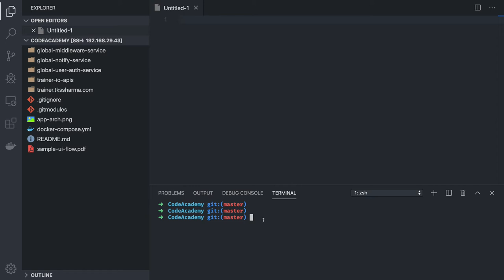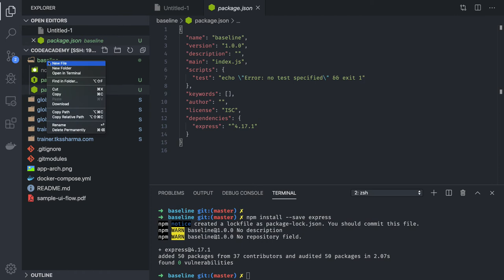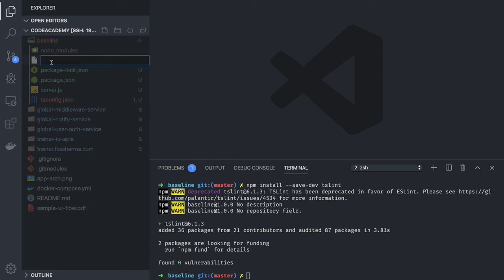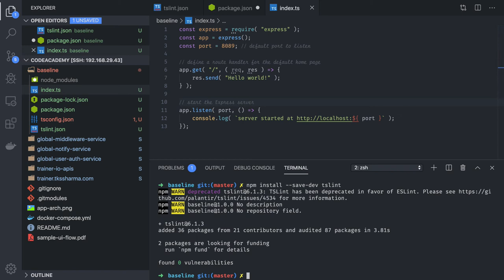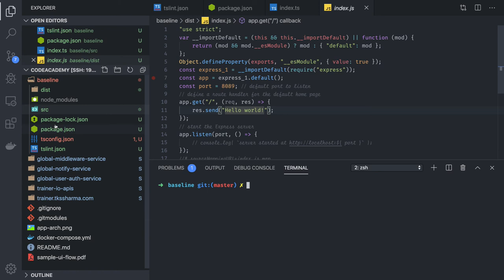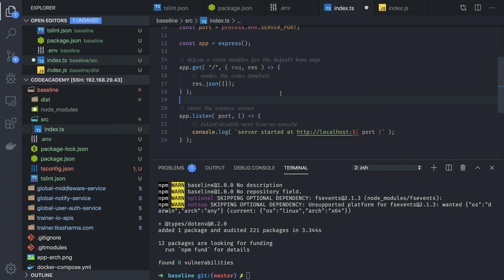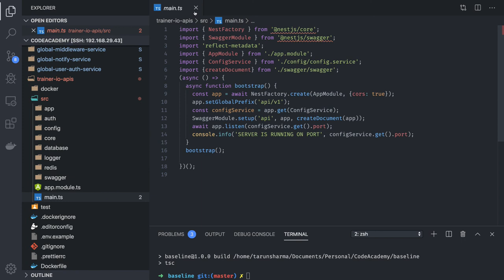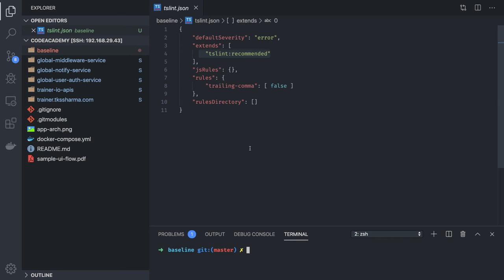Creating Node JS Microservices with Typescript #06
- What are Microservices and Build Simple Microservices.
- Microservices vs Monolith
- When to build Microservice and how to build

Implement Different Microservice patterns using Docker-compose (EDA, CQRS, Gateway)
Understand different tooling for setting up microservice stack locally on System (Learning more about Docker & K8S)
Building Services and deploying them, Creating Microservices using Node JS with docker and K8S tooling

Node JS using express/nestjs — Service exposing REST Interface
Node JS using express/nestjs — Service exposing Graphql Interface
Node JS using express/nestjs — Service exposing GRPC Interface
Node JS using express/nestjs — Service exposing TRPC Interface

We are using nestjs and node js express typescript

- we will build nestjs app from zero to hero
- we will build express app from zero to hero using docker and containers
-we will explore 12 factor app
- we will build express typescript app to build rest interface withd docker containers
- we will build nestjs app with docker and containers
- we will build all different type of microservices  exposing rest, graphql interface
- we will build nestjs app using graphql  with apollo graphql federation

and Before building Microservics you must understand all these patterns

Understanding Microservice Architecture and Different Microservice Patterns

► Pattern: Microservice Architecture
► Decomposition patterns
► The Database per Service pattern describes how each service has its own database in order to ensure loose coupling.
► The API Gateway pattern defines how clients access the services in a microservice architecture.
► The Client-side Discovery and Server-side Discovery patterns are used to route requests for a client to an available service instance in a microservice architecture.
The Messaging and Remote Procedure Invocation patterns are two different ways that services can communicate.
► The Single Service per Host and Multiple Services per Host patterns are two different deployment strategies.
► Cross-cutting concerns patterns: Microservice chassis pattern and Externalized configuration
► Testing patterns: Service Component Test and Service Integration Contract Test
► Circuit Breaker
► Observability patterns:
Log aggregation
Application metrics
Audit logging
Distributed tracing
Exception tracking
Health check API